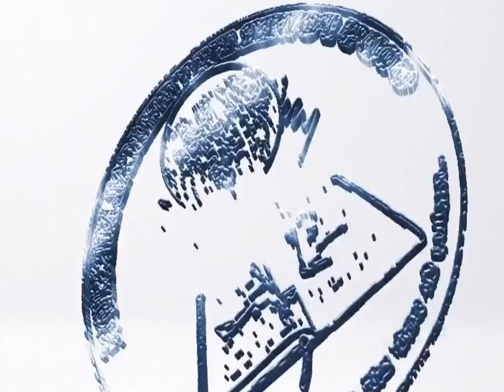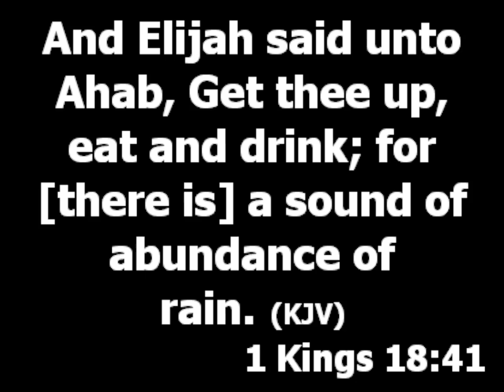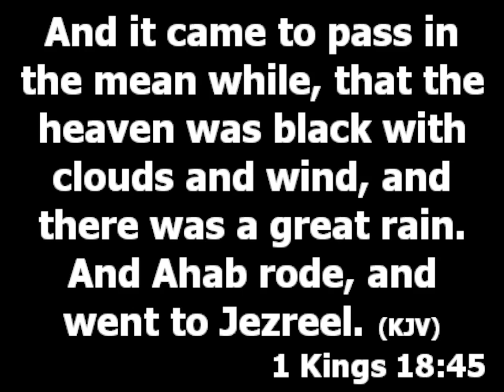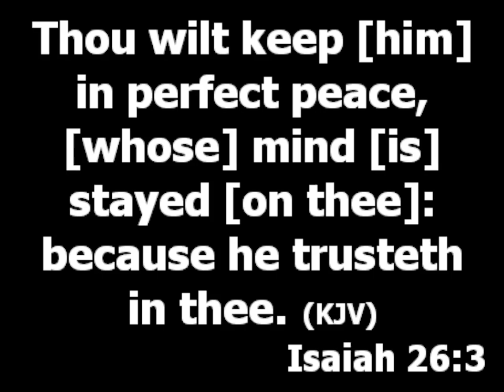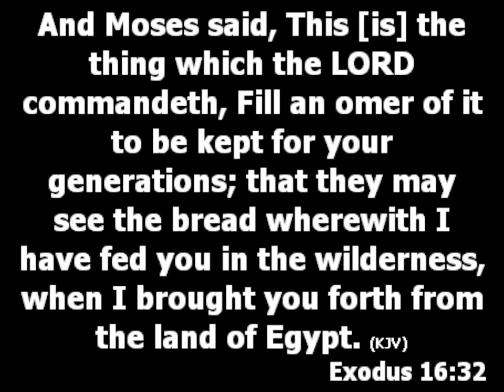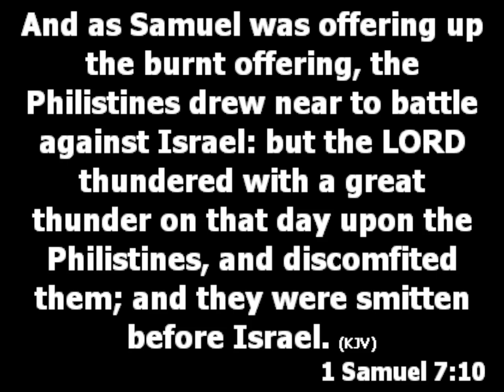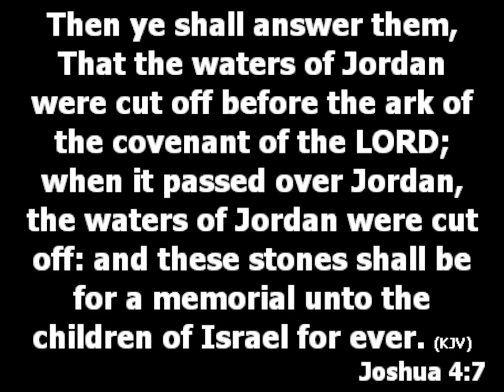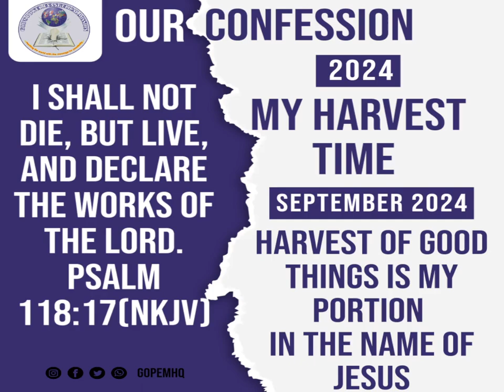Truths about prayer and fasting you should know - Pastor Princewill Afolabi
Topic: Truths about prayer and fasting you should know

Why did prophet Elijah continue to pray? Why will a Christian not stop praying, what kept them hopeful?

It is the level of understanding of what can do that makes a believer to be consistent in his prayer life. You won't persist on a road you are not sure of. You will give up if you are not sure that God can answer you.

Things God will do for anyone that trusts him: (Isaiah 26:3, Psalm 37:40)
He will be provoked to deliver you from the wicked. Your level of understanding of what God can do is what build in you a strong faith.

How do you build trust in God? (1 Samuel 12:7, Exodus 16:32-34)
You build trust in God when you refuse to forget the act of God you enjoyed yesterday. (1 Samuel 7:10-12)
When you keep records of the act of God it will keep your faith in God's ability alive in the presence of new challenges. (Joshua 4:4-6)
If you forget the miraculous act of God you enjoyed yesterday, you will lack the faith needed to conquer today's challenge (You need faith for every battle). You can't win any battle in the kingdom without faith.

Any single time you notice fear, doubt, worry what should you do?
Go back to your records, (your Ebenezer, your testimony page).

How can I set up a testimony page?
1. Create special events to mark the date you saw the glorious acts of God in your life. You don't forget the date you encounter God in an unusual way.

2. You can set up a testimony diary where you document God's act in your life. The more you treasure the testimony of the acts of God in your life the higher your faith.